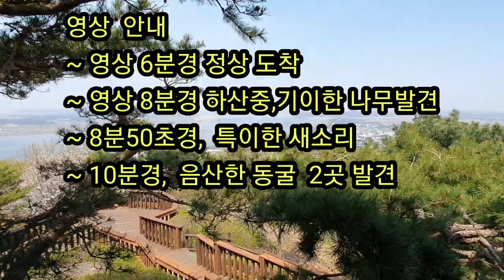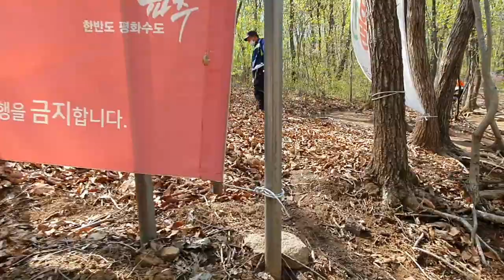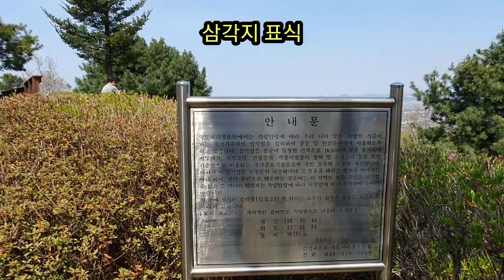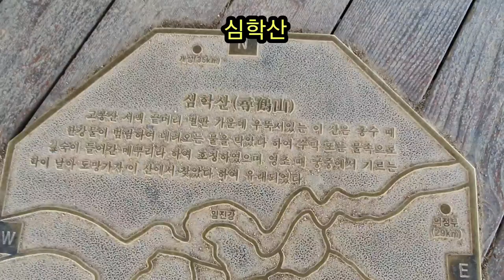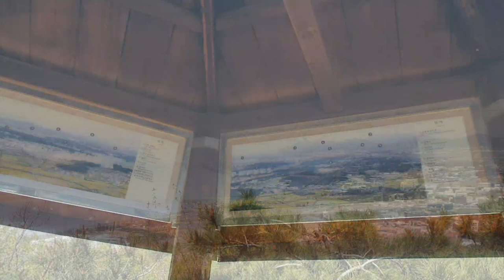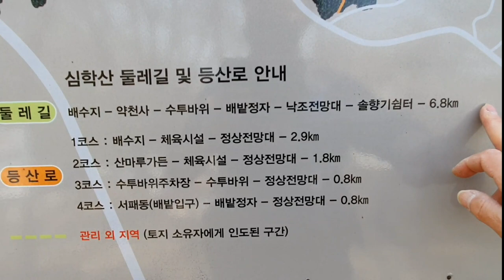[서울근교산행 심학산]파주 심학산 둘레길과 정상은 산책하기 최고의 장소.Paju Simhak Mountain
심학산은 경기도 파주시 산남동에 위치한 나즈막한 산이다.
 심학산 약천사길 주차장에 차를 두고 정상까지 가면 2~3시간이면 족히 산행을 마칠수가 있다.
 그러나 둘레길을 전체적으로 둘러보려면 4~5시간 이상은 소요된다.둘레길의 길이가 6.8킬로미터 정도이고 주차장에서 정상까지는 2킬로가 되지 않는다.이전체를 산행코스로 잡는다면 하루는 족히 걸릴듯 하다.
 좋은 산행코스는 바로 심학산 약천사 입구주차장에 파킹하고 정상으로 곧장 오르는 것이 제일이다.시간이 많이 걸리지 않고 오르는 길이 일품이다.정상에는 심학정이라는 팔각정자가 있고 여기에 바로 정상이다.여기에서 아래를 내다보면 사방팔방이 다 뚫려 있다.어느 방향이든 내려보이고 세상이 발아래에 있다.그렇다고 심학산이 높은 산이 아니다.심학산은 정상까지 194미터밖에 되지 않음에도 이렇게 세상을 한눈에 다 들어오게 하는 산은 처음이다.내려다 보이는 풍경이 너무 멋찌다.
 정상에세 수투바위쪽으로 배밭쪽으로 산행을 해보는 것이 좋다.
  바위군락이 있고 동굴이 있으며 무엇인가 나올법한 음산한 곳이 있다.
 낮지만 결코 낮지 않은 산임을 알것이다.